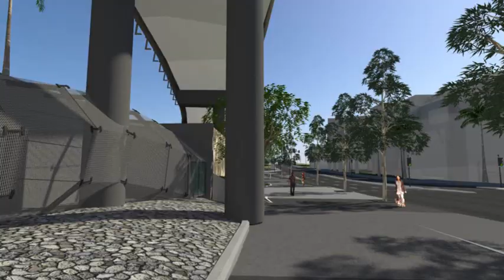Northern Busway extension animation